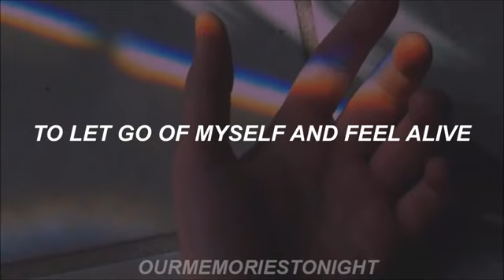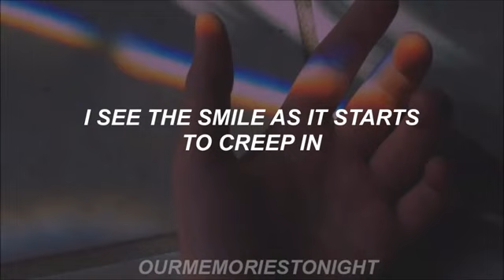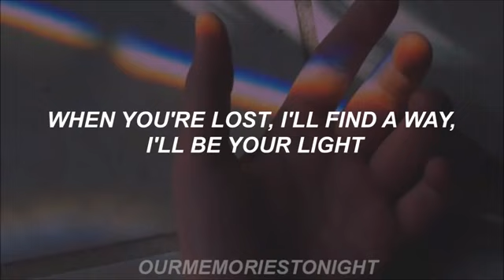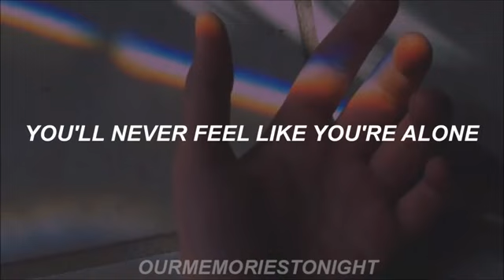One Direction - home lyrics